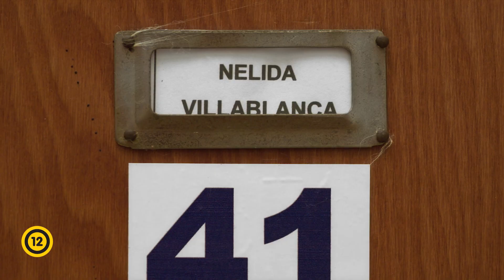Kedves kém (12) előzetes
A nyolcvanhárom éves Sergio egy magánnyomozó megbízásából beköltözik egy chilei idősotthonba, hogy az egyik bentlakóról jelentsen. A küldetés során az empatikus főhős egyre közelebb kerül az intézmény lakóihoz, így kémből lassacskán az ott élők bizalmasává, sőt, barátjává válik. Maite Alberdi Oscar-jelölt dokumentumfilmje kémtörténetekbe illő fordulatokat tartogat, miközben a rendező az időskor szépségeit és nehézségeit is feltérképezi.